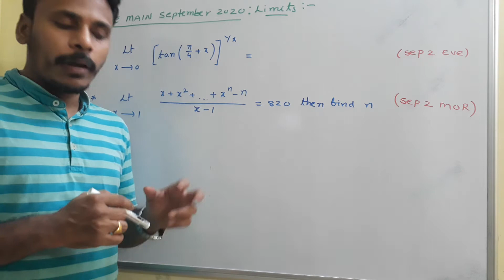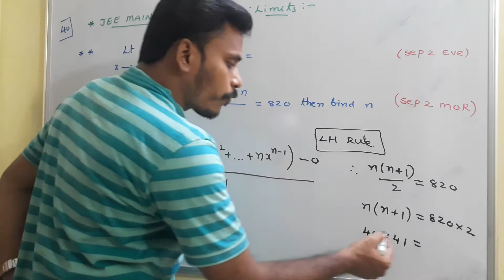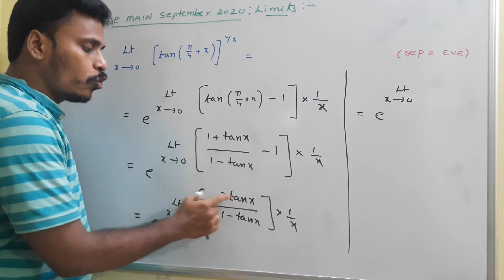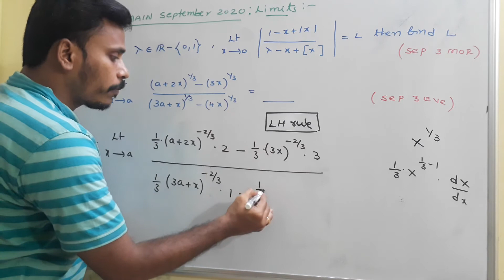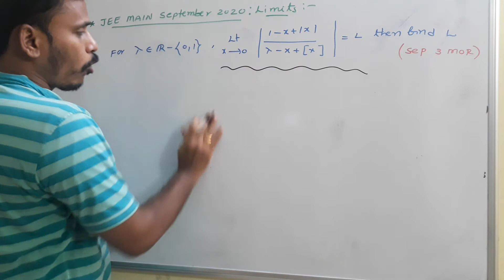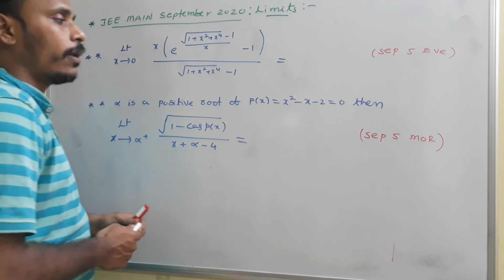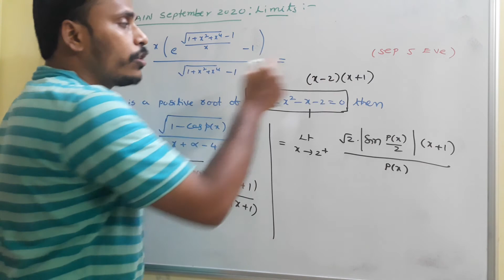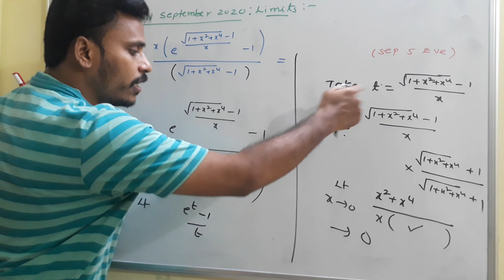LIMITS questions from jee main September sessions